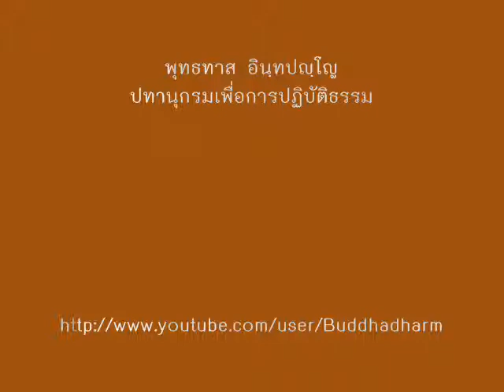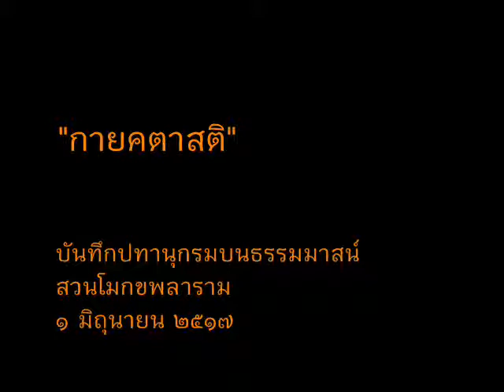"กายคตาสติ"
ปทานุกรมเพื่อการปฏิบัติธรรม
บันทึกปทานุกรมบนธรรมมาสน์
๑ มิถุนายน ๒๕๑๗